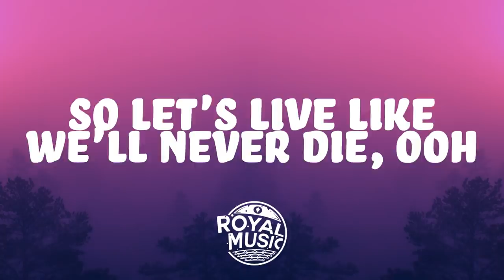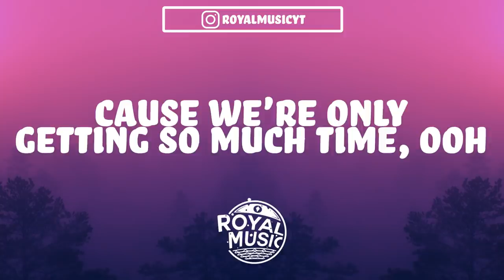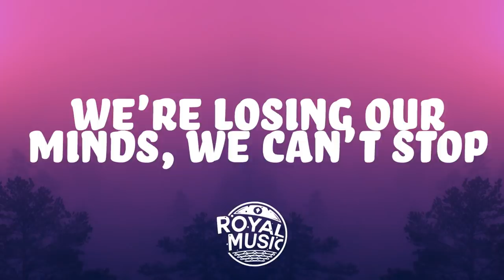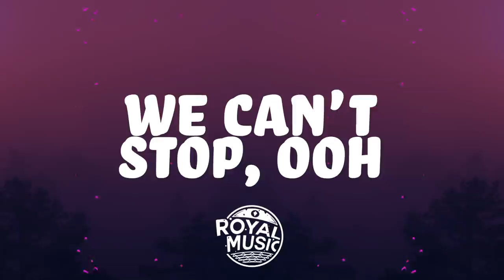Taska Black - Losing Our Minds (Lyrics) feat. Nevve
NEW TASKA BLACK!